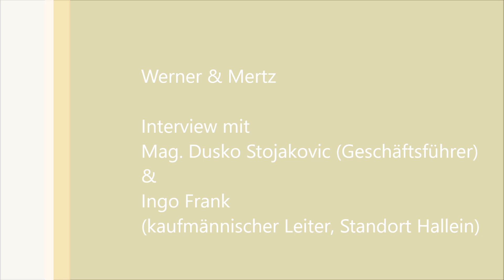Werner & Mertz Green Care: Der grüne Frosch reinigt ökologischer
Das Empfangskomittee steht bereit: Die beiden Geschäftsführer Duško Stojaković und Ingo Frank begrüßen die Green Tour – in Begleitung eines mannshohen grünen Frosches. Dieser ist seit 1986 das Markenzeichen der ökologischen Reinigungsprodukte von Werner & Mertz. „Wir haben damals den ersten Öko-Reiniger auf den Markt gebracht“, sagt Duško Stojaković. Inzwischen ist die Palette an umweltfreundlichen Reinigungsprodukten groß. „So haben wir etwa ein gesamtes Portfolio der green care PROFESSIONAL Reinigungsmittel mit dem EU-Ecolabel und dem Österreichischen Umweltzeichen ausgezeichnet – vom Sanitärreiniger über Grundreiniger bis hin zum Waschmittel. Damit kann ein Objekt vollständig gereinigt und gepflegt werden“, so Stojaković.